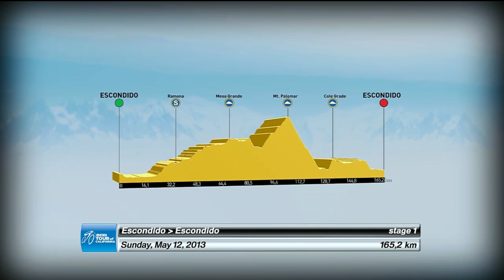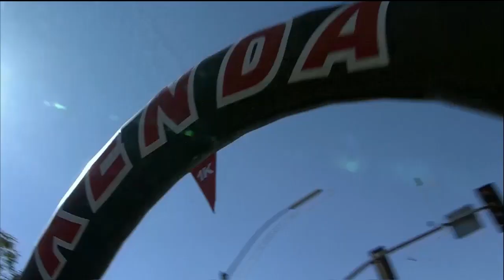2013 Amgen Tour of California Stage 1 Highlights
The first of eight stages of the 2013 Amgen Tour of California got off to a thrilling -- and hot -- start today in Escondido, Calif., as Vacansoleil-DCM Pro Cycling Team's Lieuwe Westra (NED) held off the charging peloton to capture the Stage 1 victory of American's biggest professional cycling race.